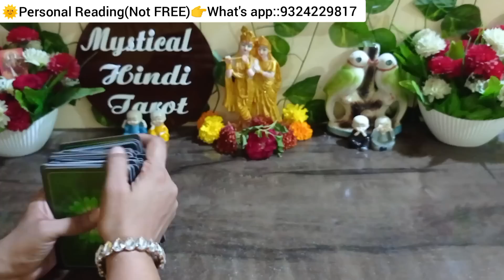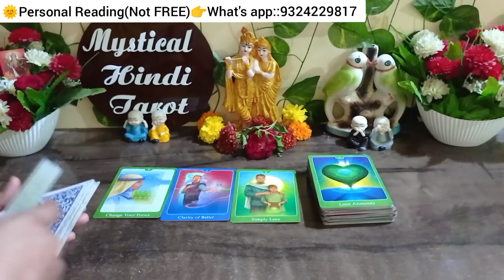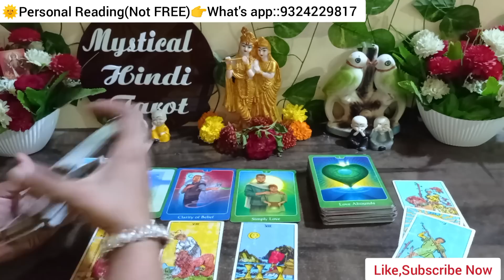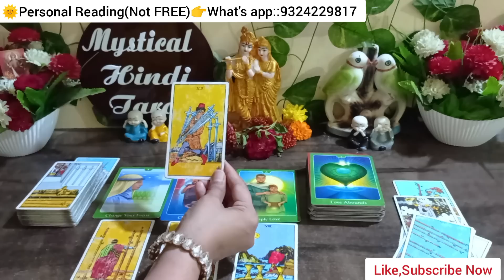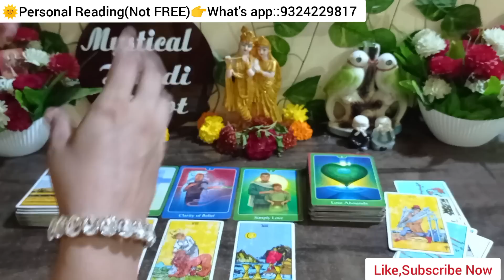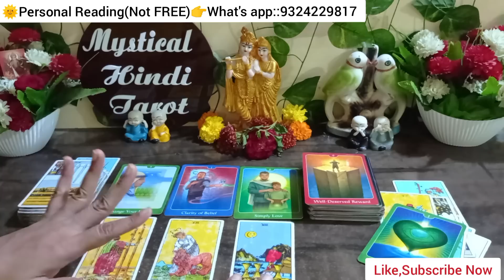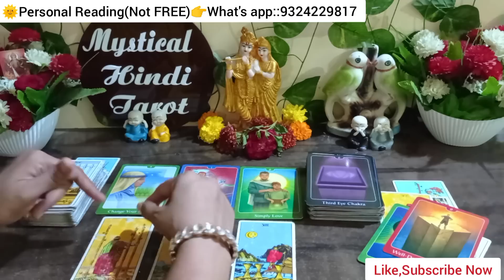🌝💕CURRENT FEELINGS OF PARTNER|TAROT CARD READING IN HINDI|TODAY'S ENERGIE|UNKI BHAWNAYE